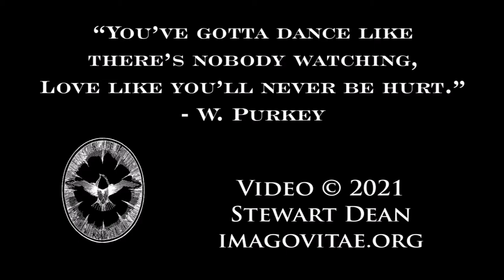Morris Dance at The NorthEast Squeeze-In 2021...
Led by Sarah & Bill at the Squeeze-In!